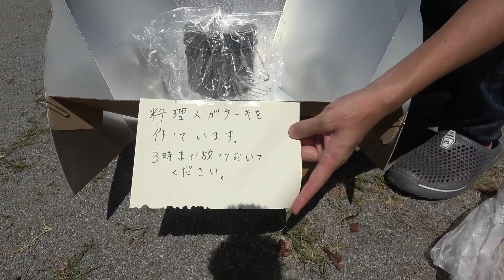外に置いとけばケーキだって焼けるんじゃないか？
詳細はこちらの動画で見てね

●Masuoの使用機材とオススメ商品